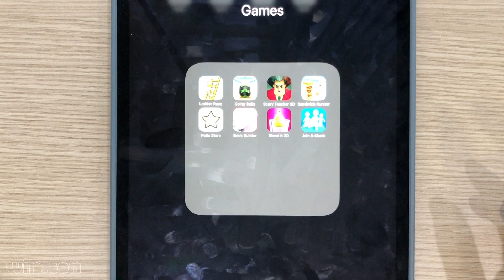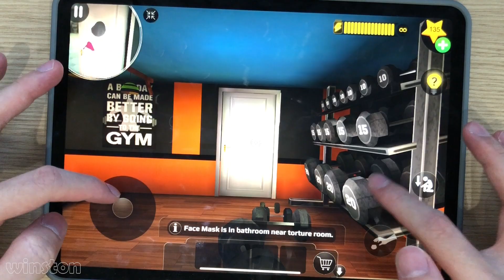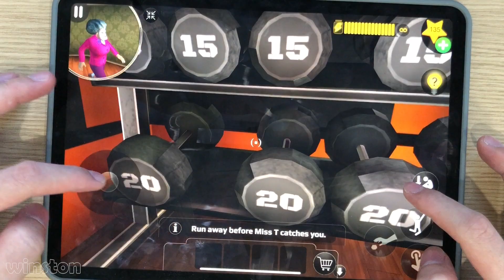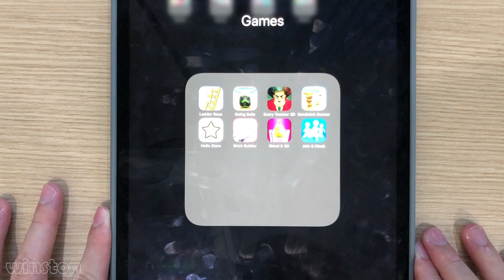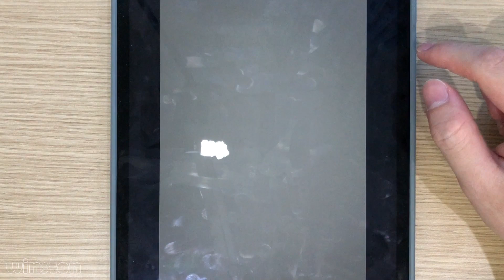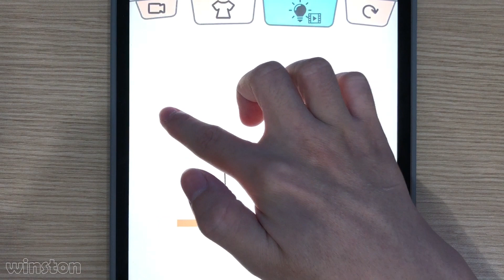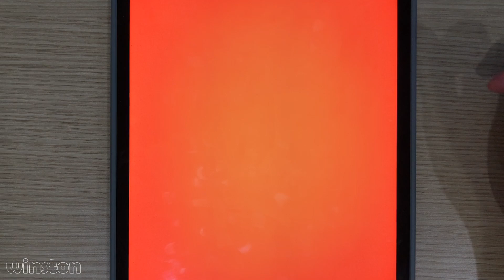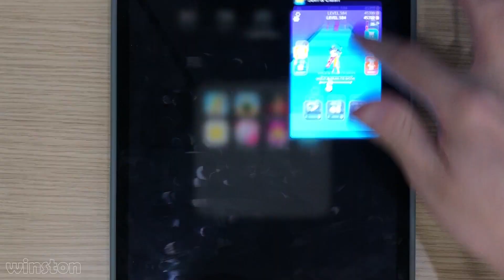Sandwich Runner,Join & Clash,Scary Teacher 3D,Brick Builder,Going Balls,Blend It 3D,Ladder Race